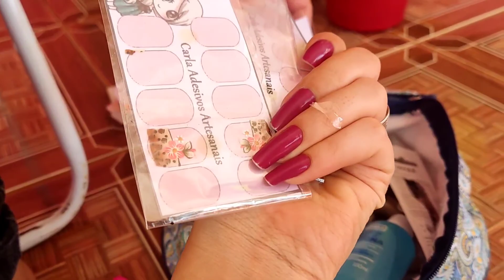vlog da minha tarde + limpei a casa + comprei jóias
olá meninas e meninos ..Sejam bem vindas ao canal gisi vlogs espero q vcs gostem pois aqui mostro um pouco da minha vida pessoal e meus familiares , organização da casa e momentos de lazer com minha família eu espero q vcs gostem e me acompanhem ❤️